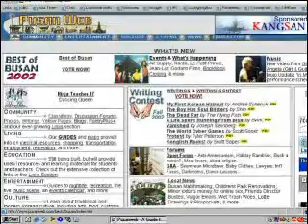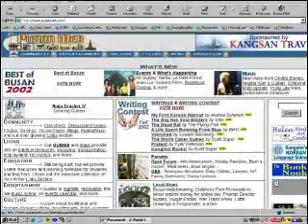Thor's The Ages of Man - Part 5 - 2000 to 2007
Fourth wandering - The South Korean Experience